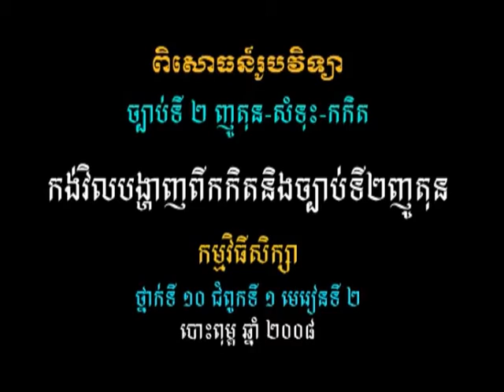វីដេអូពិសោធន៍មុខវិជ្ជារូបវិទ្យា ជំពូកទី១ ផ្នែកទី២ ៤ កង់វិលបង្ហាញពីកកិតនិងច្បាប់ទី២ញូតុន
គោល​បំណង​សំខាន់​នៃ​វីដេអូ​ពិសោធន៍​នេះ គឺសិស្ស​អាច​បកស្រាយ​ពី​ច្បាប់​ទីពីរ​ញូតុន​និង​វត្តមាន​របស់​កម្លាំង​ចូល​និង​កម្លាំង​ចាក​ផ្ចិត សិស្ស​អាច​អនុវត្ត​ច្បាប់​ទីពីរ​ញូតុន​ក្នុង​ជីវភាព​រស់នៅ​ប្រចាំ​ថ្ងៃ